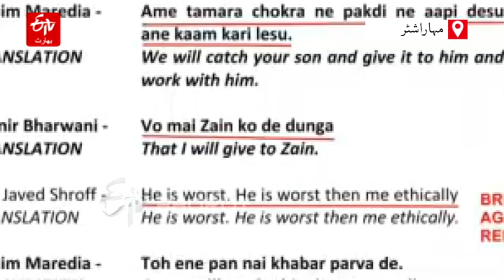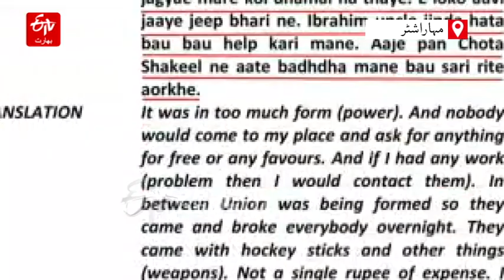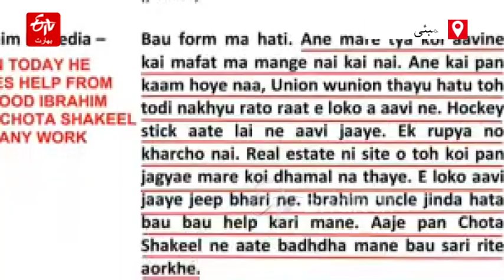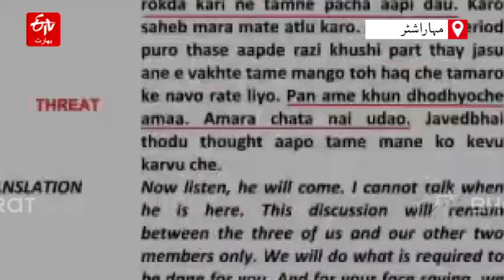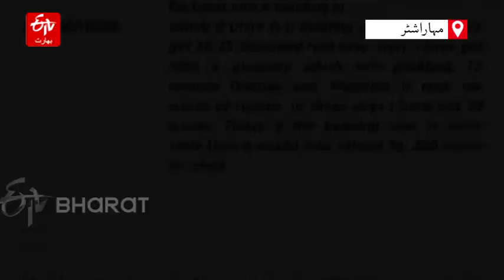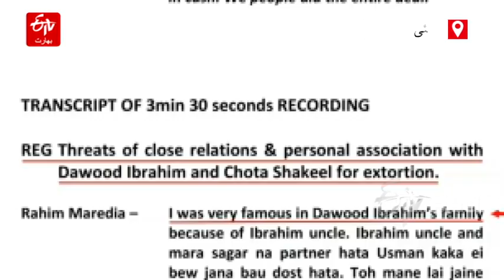Hotel Controversy مرین پلازہ ہوٹل تنازع، حبیب ٹرسٹ نے کورٹ سے قانونی لڑائی لڑنے کی ٹھانی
ممبئی کے مرین لائنس علاقے میں واقع مرین پلازہ ہوٹل ان دنوں تنازع کا شکار ہے۔ یہ ہوٹل حبیب ٹرسٹ کے زیر اہتمام ہے۔ اس لیے ٹرسٹ نے ممبئی پولیس سے شکایت کی کہ ہوٹل پر ایک شخص نے قبضہ کرلیا ہے۔ اس کے خلاف کارروائی کا مطالبہ کیا ہے۔